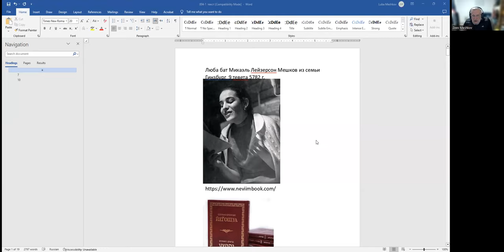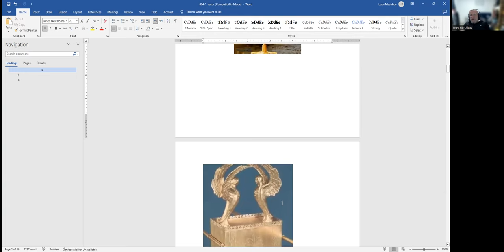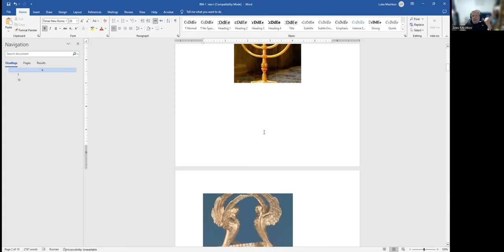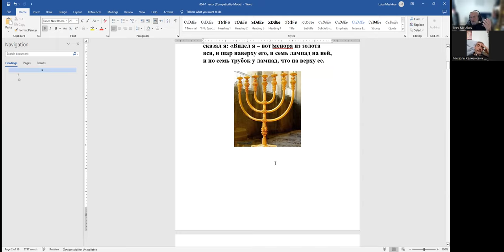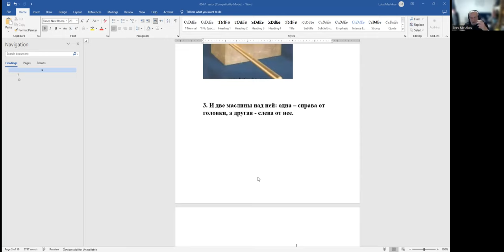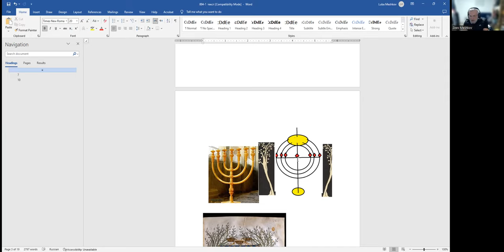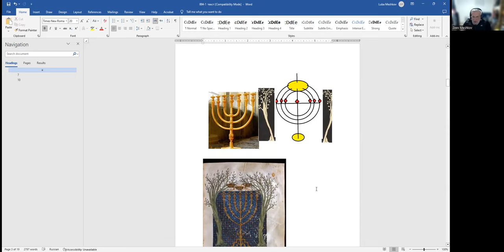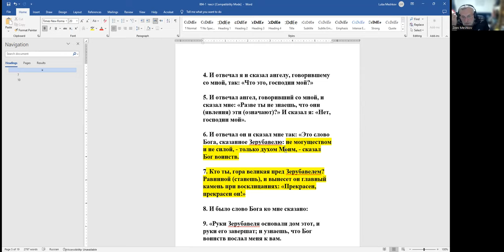Чистота души, всепобеждающий дух Бога, и можно ли построить страну, если люди обманывают друг друга?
«Пророк Зхарья. Продолжение. Гл.4 и 5. Чистота души, всепобеждающий дух Бога, и можно ли построить страну, если люди обманывают друг друга в торговле.»  Рав Зеев Мешков